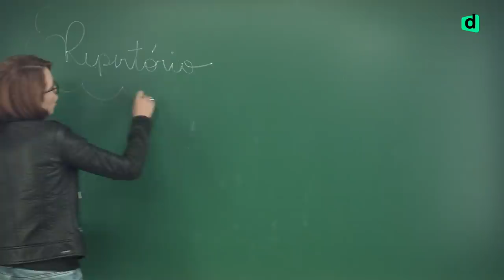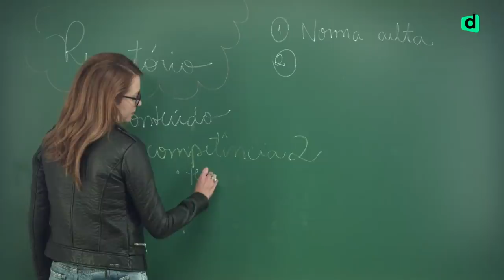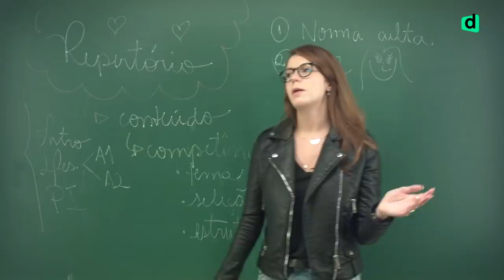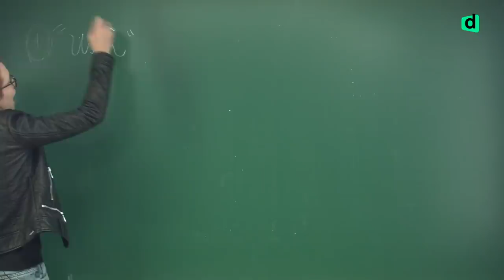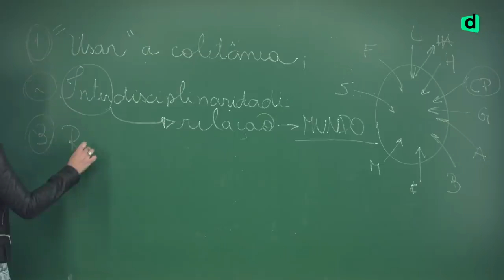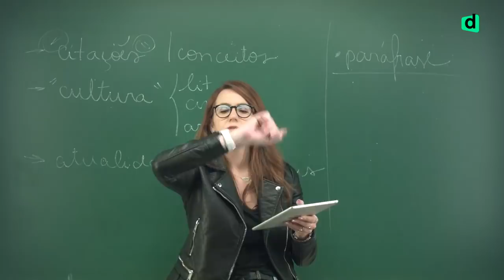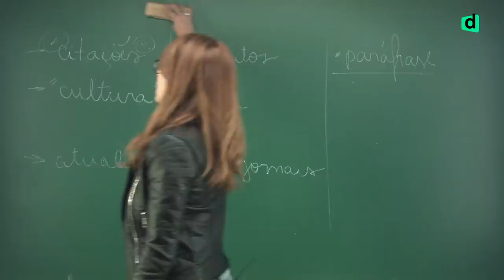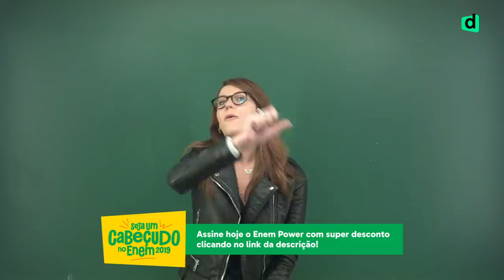DESCOMPLICA ABERTO | REFORÇO DE REDAÇÃO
Quem tá precisando de um reforço de redação para arrasar no Enem? Nossa maravilhosa Carol Achutti vai ajudar vocês, em mais uma aula do Descomplica Aberto!